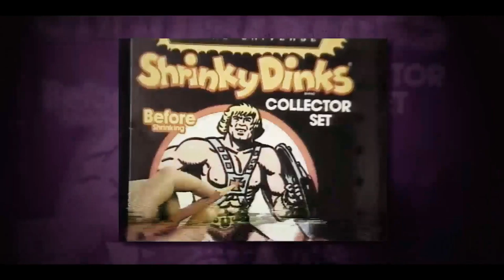'Power of Grayskull' Documentary Trailer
The people behind 'He-Man and the Master of the Universe' take a look back at the toys, show, and movies of He-Man'.

Features Dolph Lundgren, Frank Langella, Richard Edlund, J. Michael Straczynski, Alan Oppenheimer, and more

'Power of Grayskull' releases on DVD and Digital on September 3, 2019.